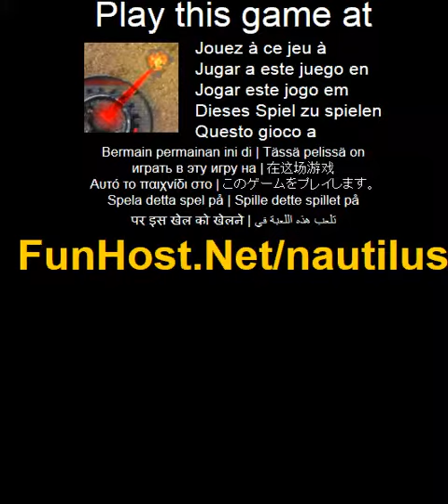Nautilus - spel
På En enda utpost i odemarken ar under attack av horder av robotar programmerade bara att forstora. Utpost, som ursprungligen anvandes for en militar experiment av Nautilus, ett system for CECILIAS (taktiska High-Energy Laser), har nu att mota sanna angrepp. Hur lange kan du overleva, eh? Infor 18 nivåer fyllda med unika och forodande fiender med endast en laser torn och 3 speciella powerups, samtidigt som man forsoker att nå en hog nivå och ansamlas hoga poang. Nycklar: * vanster / hoger piltangenter - rotera torn. * Upp / ner pilknapparna - andra torn. * Space - Fire Laser. * 1 - Anvandning Nova Powerup - forstor fiender i en liten radie runt tornet. * 2 - Anvanda reparation Powerup - reparationer delvis tornet. * 3 - Anvandning avgift Powerup - återskapar delvis laser kostnad. Powerups: Du kan anvanda powerups endast om du har powerup burkar i din lagring (visas som vita fyrkanter ovanfor ditt torn). Powerups ges varje 500 poang av direkt dodande. Du kan samla upp till 9. Mer powerups du har nar en bonus tas emot, desto storre bonus. Tips: * bli inte radd for att spam reparation powerup. Utan det kan du inte slå spelet. * Novas ar ett bra satt att motverka arméer av små robotar kring ditt torn. Bara vanta innan de samlas kring och unlease en Nova. * Sjalvmord-robotar ar latt motverkas genom att vanta for dem att narma sig tornet och med Nova. * Don t låta alltfor många vampyr robotar (Nosferatus) samlas runt dig eller du forlorar din laser laddning snabbt. En av dem bara saktar din fornyelse, men tre eller fler kan gora att du forlorar spelet om du får slut på laddning. I dessa fall bara anvanda Nova att doda dem, eller ladda batterierna med hjalp av den avgift powerup. * Novas kan inte doda cykel-robotar, aven om det verkar som de kan. Det ar bara dem spela med ditt sinne. * Basta sattet att ta itu med fas robotar (robotar med teleportering), ar att doda dem innan de kan att teleportera for forsta gången. EMP robotar har en lång fordrojning innan branning vapnen EMP sfar - forstora dem innan de lyckas att branden. Megabots (skytte samtidigt fortsatter stora robotar) ar forodande - om du låter for många av dem på skarmen, du ll snabbt forstoras. Kanda buggar * cykel-robotar kommer att fastna i hornen på skarmen i 2-3 sekunder i sallsynta handelser, men efteråt kommer de att fortsatta flytta normalt. * Den sista bossen (nivå 15) kan orsaka en sallsynt grafiska glitch - det kan leka på en mindre robot utan att forstora det direkt. Andra frågor: * Nova inte doda alla Vampire robotarna ar inte en bugg, men en funktion... Spela detta spel på Spelet - www - Facebook - Twitter - YouTube